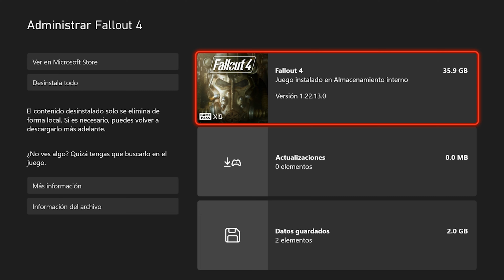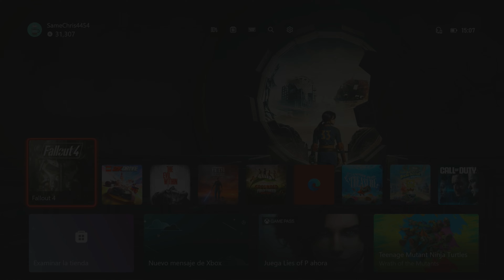Asi va Fallout 4 con Xbox Series S - Alta resolución / 60FPS (versión optimizada)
¡Explora el mundo de Fallout 4 en Xbox Series S! Únete al único superviviente del Refugio 111 en su misión por reconstruir el Yermo. Descubre facciones, personaliza tu personaje con el sistema S.P.E.C.I.A.L. y disfruta de emocionantes combates con V.A.T.S. ¡No te pierdas la acción y la aventura en este apocalipsis!

Monitor: MSI Optix G271CQP.
Peso: 30GB aprox.